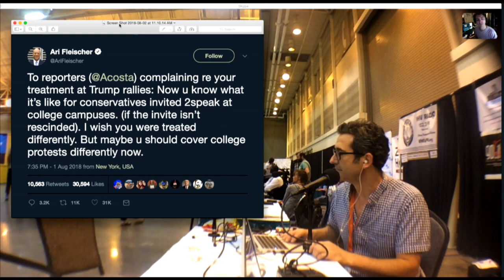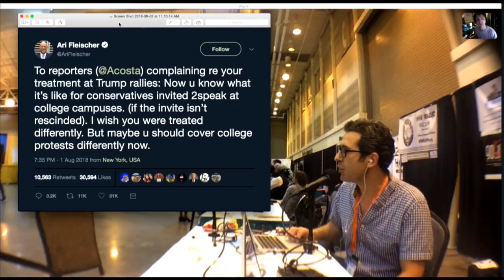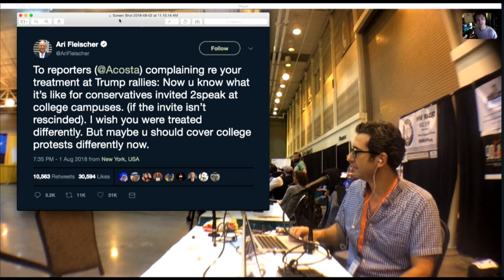Conservative College Campus Panic Hits Absurd New Low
In this Majority Report clip, Sam Seder discusses the absurdity of conservative college campus panic.